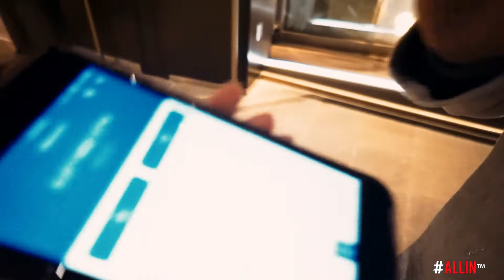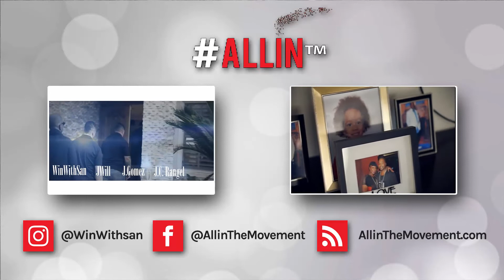#1 Publicly Traded Company for Mining Crypto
Mining Crypto Legitimately ✔️
Real Mining Farm ✔️
Publicly Traded Company 🔑✔️
US Based ✔️
Results Daily✔️
A++ Better Business Bureau🔑✔️

We are built to last‼️

Make 2018 phenomenal and work with people who have experience and a solid foundation🔑

If you want info on how to invest in to Crypto the “right” way Comment INVEST